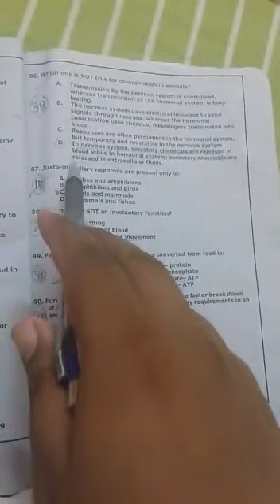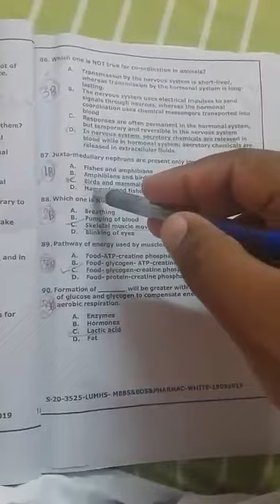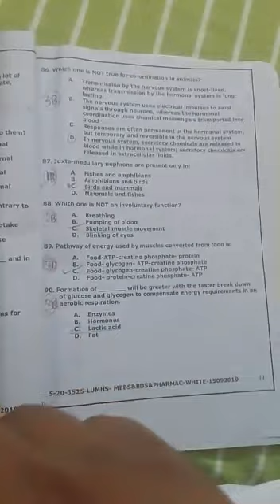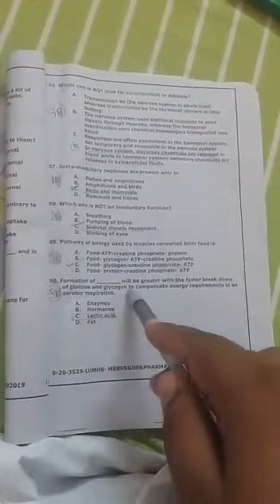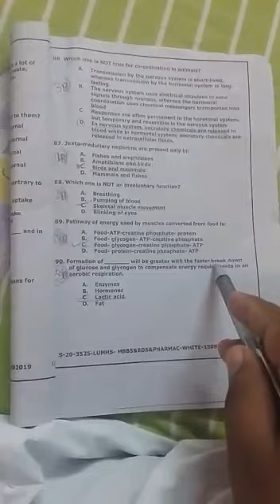medical university past paper solution 2019 biology